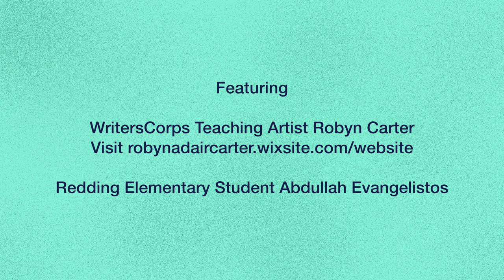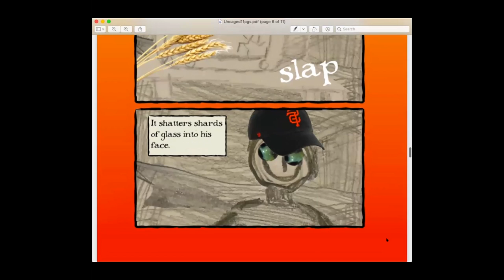Wordstorm 2020: "Uncaged" Read by Abdullah Evangelatos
Redding Elementary – Robyn Carter, Teaching Artist
"Uncaged" by Muhamad Usman & Abdullah Evangelatos
Read by Abdullah Evangelatos